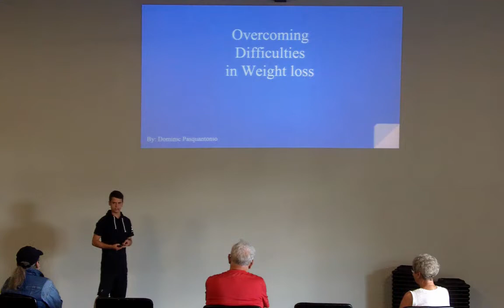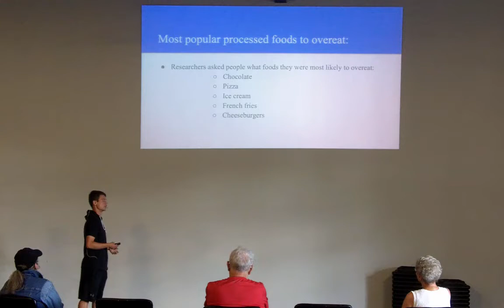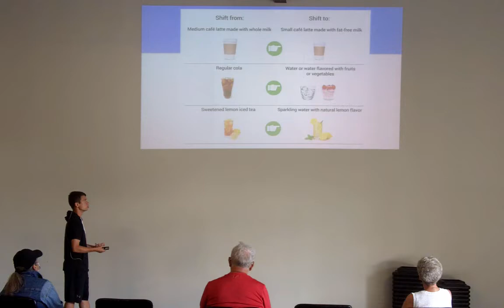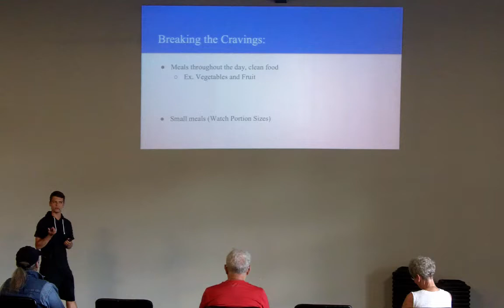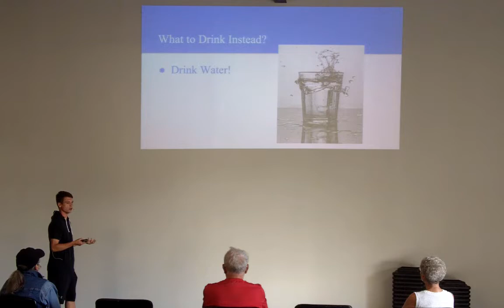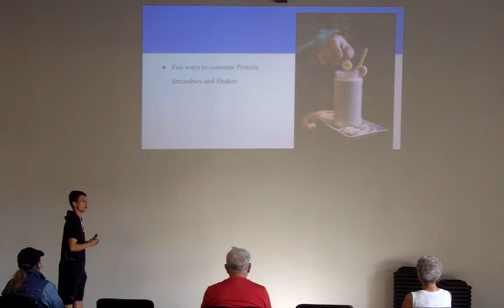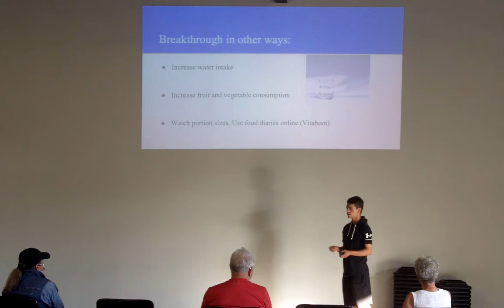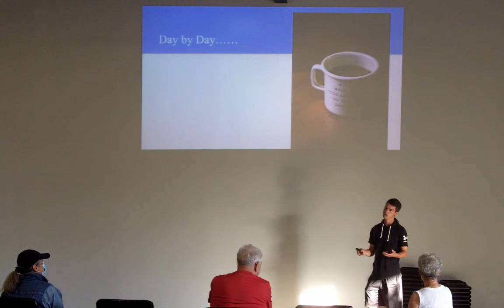Overcoming Obstacles to Weight Loss - Dominic Pasquantonio